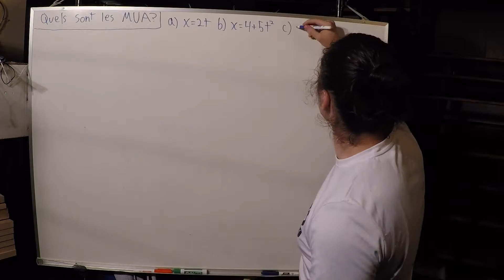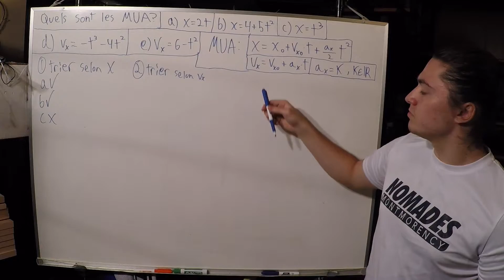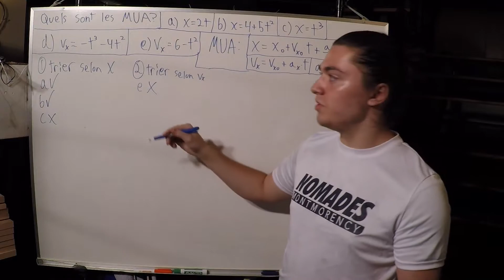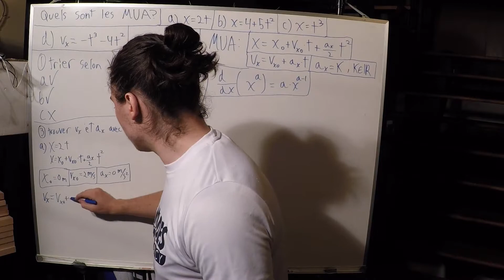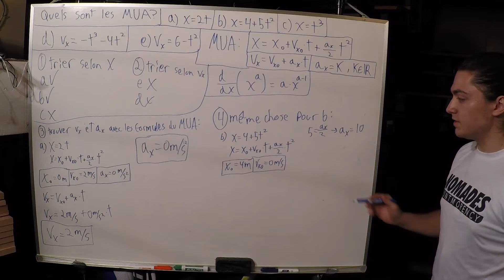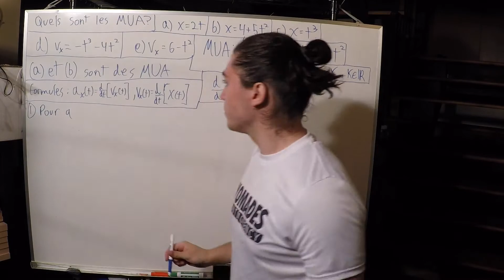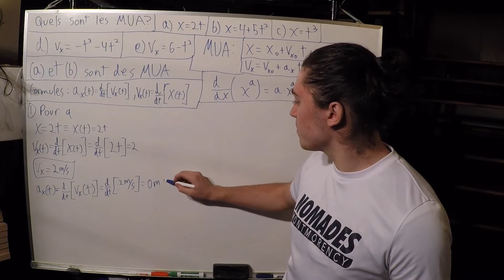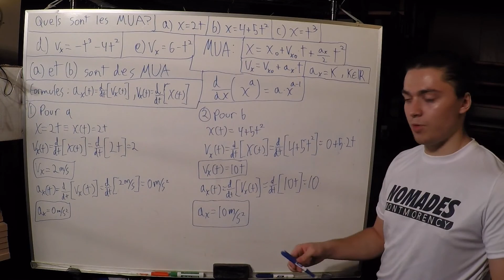NYA exercice 1.13.2